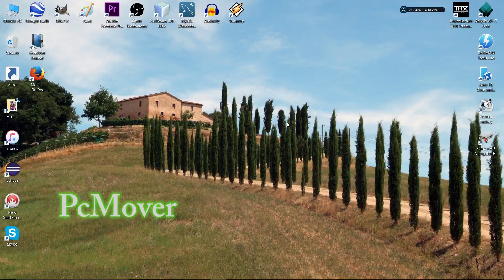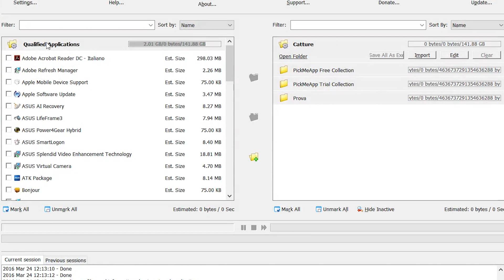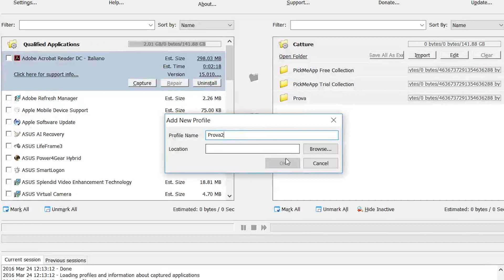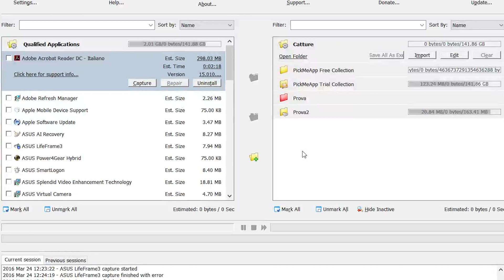Trasferire programmi da pc a pc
Come trasferire programmi da pc a pc.
Devi formattare il pc ma hai paura di perdere i programmi che ci sono installati?
Magari hai perso il disco di installazione oppure non riesci a trovare il download su internet per tali programmi?
Sappi che una soluzione per salvarli c'è...

BUONA VISIONE

DETTAGLI PICKMEAPP :

Durante l'installazione di questo programma , potrebbe avviarsi a vostra insaputa un file che si chiama "pcmaga.exe" .
Questo fa apparire delle finestre con dei disclaimers che , se accettati , fanno avviare l'installazione di programmi in più.

Non solo. può capitare anche che queste finestre non siano visibili interamente sullo schermo è quindi non ci permettano di rifiutare il disclaimer e quindi proseguire con l'installazione.

Come soluzione è utile scaricare un programmino che si chiama "ResizeEnable"
Questo va avviato prima di far partire l'installazione di pickmeapp .

ResizeEnable ci permetterà di ingrandire queste finestre in modo da poter rifiutare i disclaimers.

Non ingrandite troppo le finestre altrimenti non potrete ingrandire le successive poichè non avrete più "desktop libero" disponibile.

In alternativa potete anche provare a terminare il processo di "pcmaga.exe"

CIAO